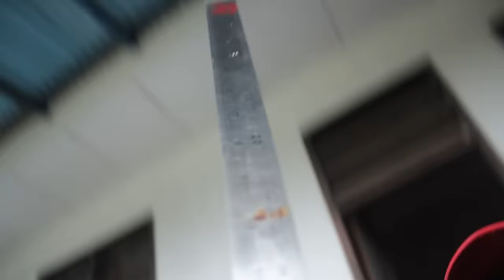YANG DIRASAKAN ANAK KECIL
jadi akhir2 ini saya sering bersama keponakan saya... sering jagain dia. jadi kepikiran, ternyata gini ya jadi orang tua... terbayang juga apa yang dipikirkan si anak kecil ini...
dan, nah...
terus udah bingung mau tulis apa. soalnya dari tadi cuma ditulis terus dihapus lagi.
30 menit berlalu. upload baru 2%.
internet apa ini...?

- the last song in the video created by me ;)